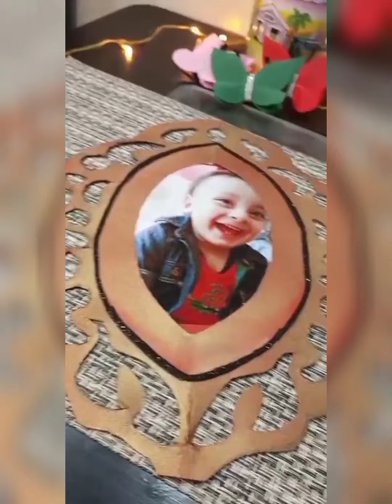Easy to make Birthday decor frame/paper craft/with chart paper/